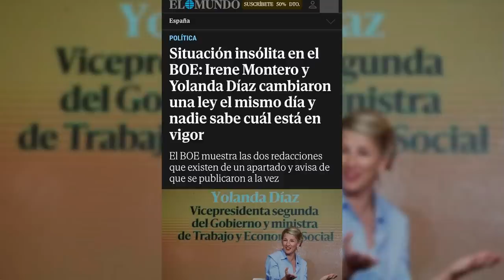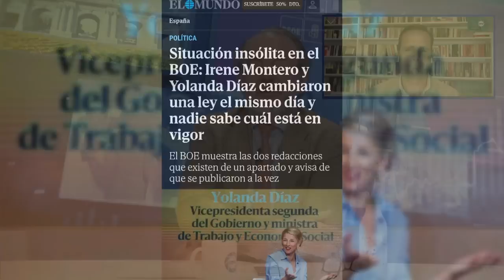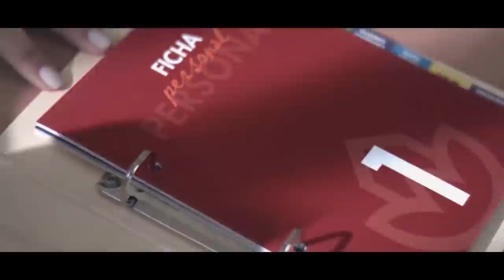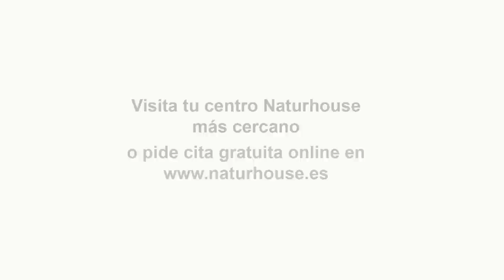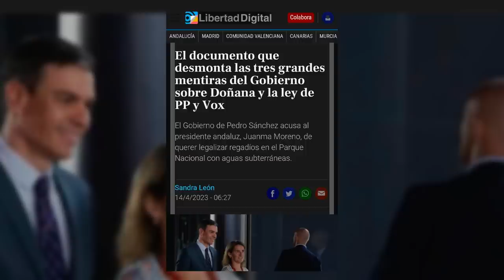¡Sánchez al asalto de Andalucía! La Junta alerta de que podría usar el artículo 155 para Doñana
Hoy en el programa de los intocables hablaremos de cómo el gobierno cierra una ley de viviendas con los proetarras y los golpistas catalanes que no le gusta ni a los podemitas, también hablaremos de cómo el PSOE y podemos siguen tirándose de los pelos por la ley del si es si ahora resulta que Irene Montero dice que la ley era del PSOE también hablaremos de cómo persisten los insultos y las amenazas a ministros andaluces ya directamente, María Jesús Montero, la andaluza, ataca a Juanma Moreno y por último hablaremos de cómo los sindicatos en España comen gambas y en Francia no decaen, salen a la calle más de 400.000 personas contra la reforma de las pensiones. Para tratar estos temas contaremos con Juan Jara, Luis, Magan y Juan de Dios Dávila, además de contar con Alex Navajas vía Skype.